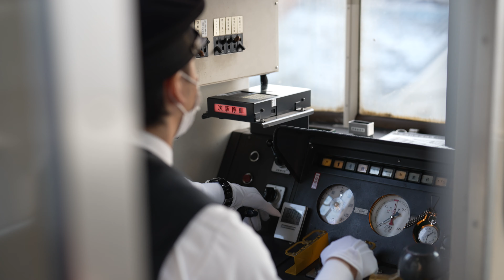Exploring Japan in S-Cinetone | Tokyo, Fuji, Kyoto & Osaka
Join me on my journey through Japan, showcasing the splendid visuals of Sony's S-Cinetone picture profile. From the tranquil Yanaka Cemetery and towering Skytree in Tokyo to the iconic shrines of Kyoto and the friendly Nara deer, experience the beauty of Japan like never before. We also explore the city of Fuji, capturing breathtaking views of Mount Fuji, followed by a ride through Osaka’s vibrant metro and a stunning panorama of Osaka Bay from a skyscraper.

All footage is shot entirely handheld and remains ungraded, highlighting the natural colors and cinematic quality of S-Cinetone (except for window shots, which have minimal grading).